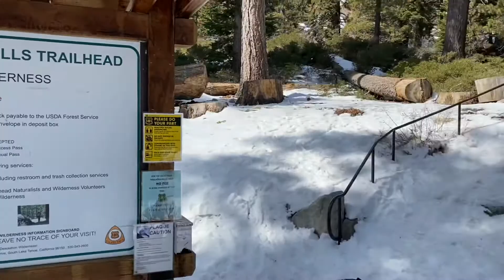Eagle Lake Hike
Eagle Lake, Ca - March 2021